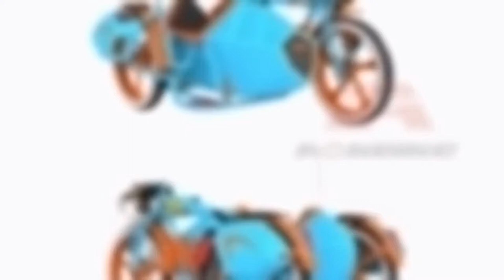🔥 2022 RELEASE CONCEPT VEHICLE RETRO E CHOPPER WITH SIDE CART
00:00:00 Intro
00:00:10 Presentation
00:00:45 Fin 🙏

2022 RELEASE CONCEPT VEHICLE RETRO E CHOPPER WITH SIDE CART CUTTING EDGE COPY RIGHT INNOVATION LUXURY RICH TRICYCLE

PRODUCT STARS ⭐: 0.0/5
STORE NAME: AOKBICYCLE STORE
STORE RATING: 96.6%/100%

2022 RELEASE CONCEPT VEHICLE RETRO E CHOPPER WITH SIDE CART CUTTING EDGE COPY RIGHT INNOVATION LUXURY RICH TRICYCLE
Cutting Edge

MUSIC IN VIDEO: LOST SKY DREAMS PTII OFFICIAL INSTRUMENTAL

0 REVIEWS AND USER RATINGS FROM AMAZON, ALIEXPRESS AND OTHER ONLINE SHOPS & CATALOGS!
THIS IS BEST ALTERNATIVE FOR , BUT CHEAP (8,888.00) LOOK CLOSER AT THIS ELECTRIC BICYCLE PRODUCT!